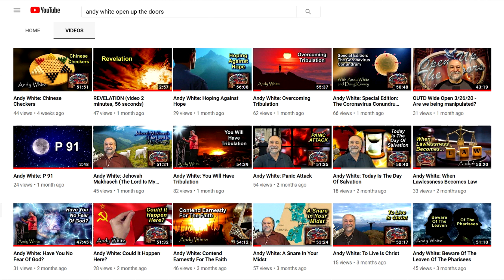Andy White: None Dare Call It Evil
“None Dare Call It Evil” is the new edition of Open Up The Doors with radio host Andy White.  In this broadcast, Andy discusses the encroaching evil that is increasing in the world and how God’s people need to confront it.

NEW TIMES: Andy White is LIVE on FAITH FM @ –AND- simultaneously streaming LIVE on Facebook every Thursday @ 10:00 AM ET to 12:00 PM ET (2 hours) @ In addition, the first hour will reair on Thursday afternoon @ 3:00 PM ET. And during the 2nd hour of the Open Up The Doors broadcast, listeners are welcome to call in with their questions.    *Monologue only. (V. # 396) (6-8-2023)

GRAPHIC ATTRIBUTION:

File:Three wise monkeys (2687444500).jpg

MODIFICATION:

Original black and white picture was colorized